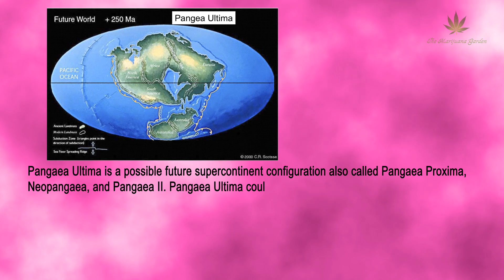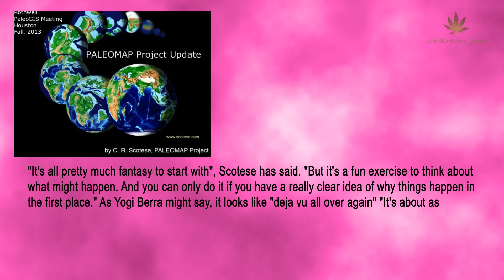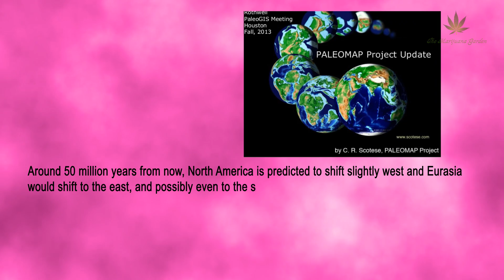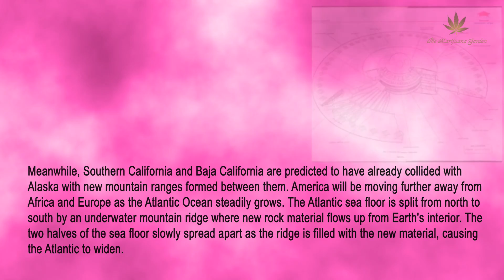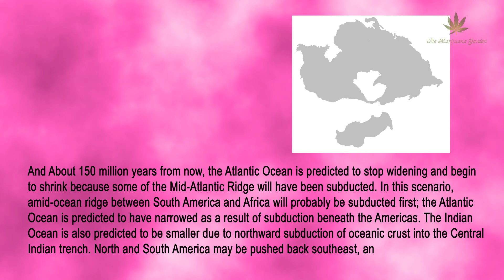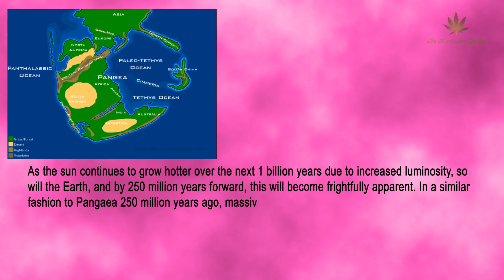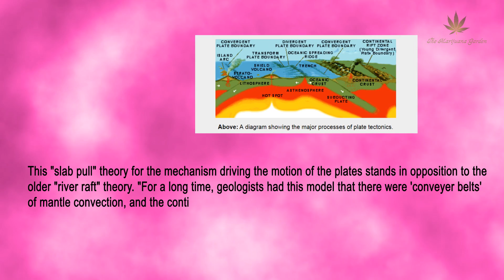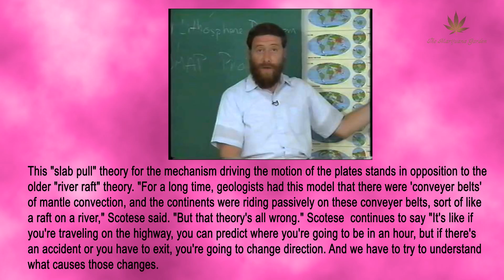"Pangaea Ultima: Earth's NEXT Supercontinent (What Life Will Look Like)"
Ultima is a possible future supercontinent configuration also called Pangaea Proxima, Neopangaea, and Pangaea II. Pangaea Ultima could occur within the next 250 million years. This potential configuration, hypothesized by Christopher Scotese, The surface of the Earth is broken into large pieces that are slowly shifting -- a gradual process called "plate tectonics." Using geological clues to puzzle out past migrations of the continents, Dr. Christopher Scotese, a geologist at the University of Texas at Arlington, has made an educated "guesstimate" of how the continents are going to move hundreds of millions of years into the future. According to the hypothesis"Pangea Ultima" will form as a result of the subduction of the ocean floor of the North and South Atlantic beneath eastern North America and South America.  This supercontinent will have a small ocean basin trapped at its center , the original concept being based on previous calculations on the tectonic plates movements, as well as a natural inability to project geologic change past 50 million years in the future, it is unlikely for Pangaea Ultima, as we know it, to form. "It's all pretty much fantasy to start with", Scotese has said. "But it's a fun exercise to think about what might happen. And you can only do it if you have a really clear idea of why things happen in the first place." As Yogi Berra might say, it looks like "deja vu all over again" "It's about as fast as your fingernails grow. Maybe a little bit slower," Scotese said. Still, over millions of years that minute movement will drive the continents apart.

Around 50 million years from now, North America is predicted to shift slightly west and Eurasia would shift to the east, and possibly even to the south, bringing Great Britain closer to the North Pole and Siberia southward towards warm, subtropical latitudes. Africa is predicted to collide with Europe and Arabia, closing the Mediterranean Sea. A long mountain range would then extend from Iberia, across Southern Europe  the Mediterranean Mountain Range, through the Mideast and into Asia. Some are even predicted to have peaks higher than Mt. Everest. That collision has pushed up the Alps and the Pyrenees mountains, and is responsible for earthquakes that occasionally strike Greece and Turkey, Similarly, Australia is predicted to beach itself on the doorstep of Southeast Asia and a new subduction zone is predicted to encircle Australia and extend westward across the Central Indian Ocean. . Australia rotates and collides against Borneo and south China

sort of like India collided 50 million years ago and gets added to Asia. Australia is also likely to merge with the Eurasian continent.
And About 150 million years from now, the Atlantic Ocean is predicted to stop widening and begin to shrink because some of the Mid-Atlantic Ridge will have been subducted. In this scenario, amid-ocean ridge between South America and Africa will probably be subducted first; the Atlantic Ocean is predicted to have narrowed as a result of subduction beneath the Americas. The Indian Ocean is also predicted to be smaller due to northward subduction of oceanic crust into the Central Indian trench. North and South America may be pushed back southeast, and southern Africa would almost hit the equator and have reached the Northern Hemisphere. Australia may join back to Antarctica, meeting the South Pole. At 250 million years in the future, the Atlantic and Indian oceans are predicted to have closed. North America is predicted to have already collided with Africa, but be in a more southerly position than where it drifted. Antarctica would then once again be at the South Pole and the Pacific will have grown wider, encircling half the Earth.
Tens of millions of years later, the Americas would come smashing into the merged Euro-African continent, pushing up a new ridge of Himalayan-like mountains along the boundary. At that point, most of the world's landmass would be joined into a super-continent called "Pangea Ultima." The collision might also trap an inland ocean, Scotese said.
As the sun continues to grow hotter over the next 1 billion years due to increased luminosity, so will the Earth, and by 250 million years forward, this will become frightfully apparent. In a similar fashion to Pangaea 250 million years ago, massive deserts will begin to form, as moister from the sea will be unable to reach the inlands of the supercontinent

Image courtesy and research information from the thesis of Dr. Christopher Scotese.